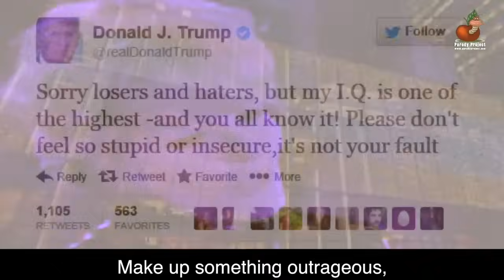DUMB DOWN | Deborah Bowman | The Freedom Toast & Parody Project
Dumb Down is a parody of "Downtown," a song made famous by the performance of Petula Clark back in 1964. The parody lyrics were written by Freedom Toast with video production by Parody Project.

BTC:              33W8cvkCKupG77ChtTFXeAFmEBCaLcjsBJ
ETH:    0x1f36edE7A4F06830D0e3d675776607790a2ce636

LYRICS TO DUMB DOWN
Freedom Toast

When you’re elected and the crowds are too small,
well, you can always just . . . dumb down.
When you can’t call someone to pay for a wall,
well then, you know you must . . . dumb down.

So wall up in your penthouse and watch Fox in New York City.
Stay in Mar-a-Lago where the waitresses are pretty.
How can you lose?
Your friends are much richer there.
You can forget immigration and Obama care,

and then dumb down!
It’s easy when you just . . . dumb down.
Be great again if we . . . dumb down.
Blame everybody but you.

(Dumb Down, Dumb Down)

Don’t sit around and let the media hound you,
fire off a tweet . . . dumb down.
Make up something outrageous, it becomes so contagious
so let us repeat . . . dumb down.

The new is much faker there.
You can forget all the scandals ‘cause nobody cares.

So let’s dumb down!
It’s gonna be Alt Right. Dumb down!
Watch SNL tonight. Dumb down!
Making US Great Again, now!

(Instrumental break)  Dumb Down!

And you may ask a Russian friend to help and understand you,
someone who admires you and lends a cyber hand too.
With facts we made up today
we can deny global warming, defund EPA,
and go dumb down!
Lying’s no sin when you dumb down!
We’re great again when we dumb down!
Everyone’s listening to you!

(Dumb Down, Dumb Down……..[fade out])

INFORMATION ABOUT THE SOURCE MUSIC

Downtown" is a song composed by Tony Hatch which, as recorded by Petula Clark in 1964, became an international hit, reaching number one in Billboard Hot 100 and number two in UK Singles Chart. Hatch received the 1981 Ivor Novello award for Best Song Musically and Lyrically.

The song has been covered by many singers, including Dolly Parton, Emma Bunton and The Saw Doctors.

Tony Hatch had first worked with Petula Clark when he assisted her regular producer, Alan A. Freeman, on her 1961 #1 hit "Sailor". In 1963 Freeman had asked Hatch to take over as Clark's regular producer: Hatch had subsequently produced five English-language singles for Clark none of which had charted.

In the autumn of 1964 Hatch had made his first visit to New York City, spending three days there in search of material from music publishers for the artists he was producing.

He recalled: "I was staying at a hotel on Central Park and I wandered down to Broadway and to Times Square and, naively, I thought I was downtown. Forgetting that in New York especially, downtown is a lot further downtown getting on towards Battery Park. I loved the whole atmosphere there and the [music] came to me very, very quickly".

He was standing on the corner of 48th Street waiting for the traffic lights to change, looking towards Times Square when "the melody first came to me, just as the neon signs went on."

Hatch envisioned his embryonic composition "as a sort of doo wop R&B song" which he thought to eventually pitch to The Drifters:
He had scored his biggest success to date with The Searchers' "Sugar and Spice" modeled on The Drifters' hit "Sweets for My Sweet", and had also produced a cover of The Drifters' "Up on the Roof" for Julie Grant.

It has been said that Hatch gave Julie Grant the opportunity to record "Downtown" which Grant turned down, but this does not accord with Hatch's statement that he played "Downtown" for Petula Clark within a few days of conceiving the melody and only completed the song's lyrics after Clark had asked to record it. Hatch has also said that prior to Clark's expressed interest in "Downtown", "it never occurred to me that a white woman could even sing it." How's that for a bias?